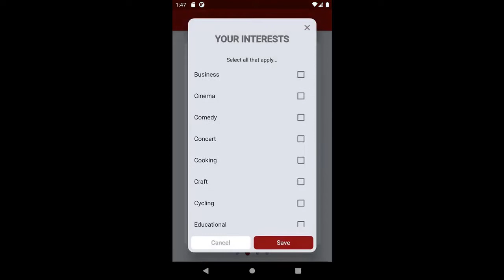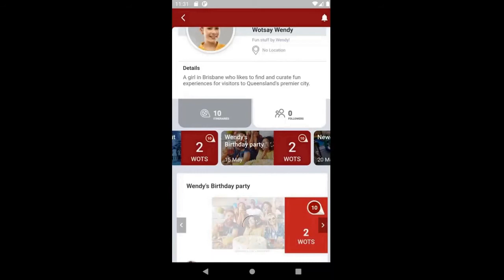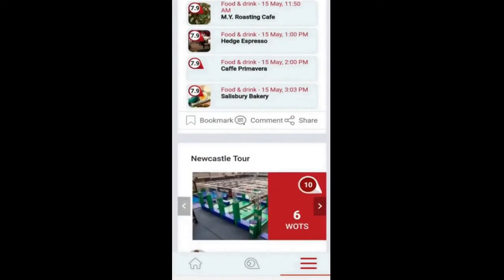DESKTOP: Wotsay Premier Launch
World-first machine-learning tourism app.